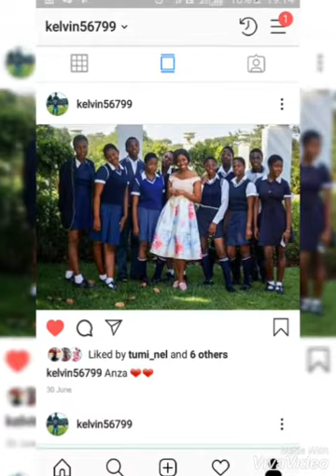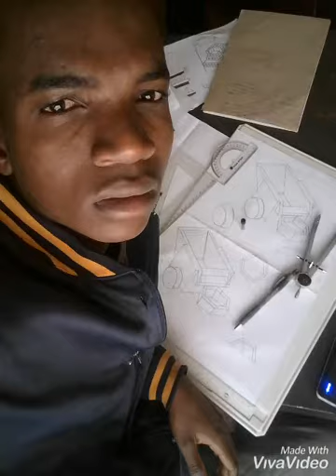My grade 12 2019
EGD munyai rolivhuwa last seen